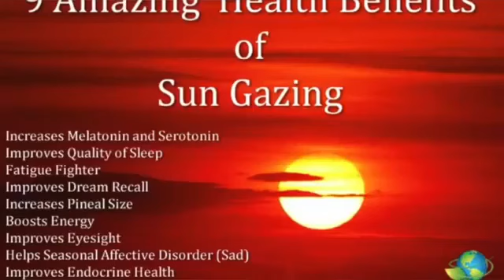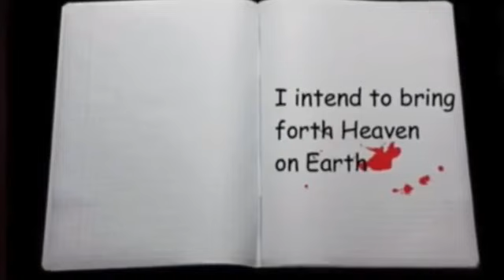Sun Gazing For Your Health by MatrixBreak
Flat Earth Secrets Wake Up World News
Secret Knowledge Blood Over Intent

You're inside of an Intelligent Quantum Super Computer that's listening to everything you say and watching everything you do. A Quiet Place Movie is real and you're inside it. Wake up and place your blood over intent or you will expire on time by natural order.

"Your either DOA- dead or alive." -VoN

Leviticus 17:11 King James Version
11 For the life of the flesh is in the blood: and I have given it to you upon the altar to make an atonement for your souls: for it is the blood that maketh an atonement for the soul.

Satan is the Good Guy.

144,000 Blood Over Intent Family are Satan's Sealed Elect Bringing Forth Heaven on Earth for the Benefit of All to release all from bondage. Wake Up and get blood thick. Leviticus 17:11 The Power is in the Blood. Quasiluminous is Satan.